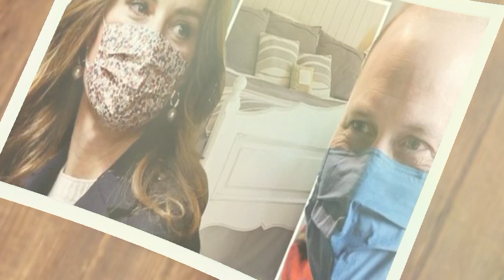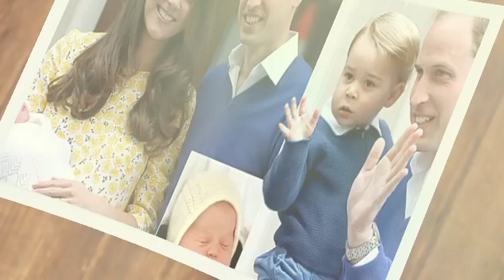Breaking!🛑 Princess Kate In Coma Over Sleeping Peels Overdose.